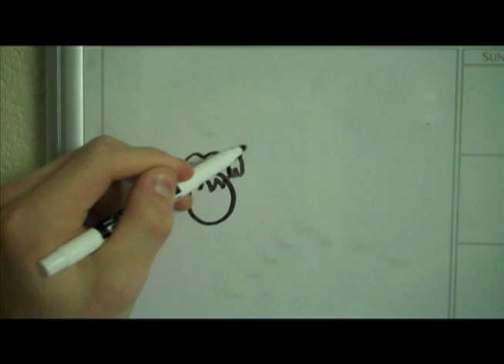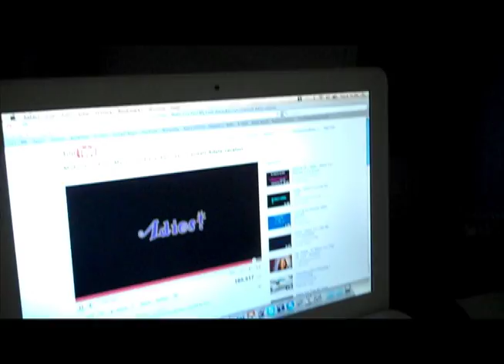Yay College! (2-22-11)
corinne comes to class with her best buddy. ME!